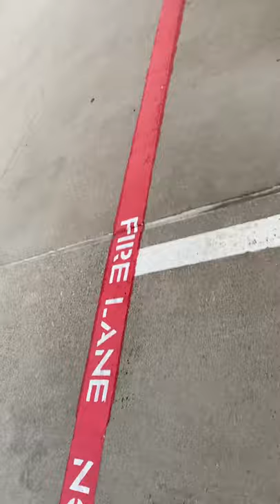04/17/2021 Saturday 7:45pm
My last outing for the day. I like when it’s light out this time of night. Grandma will take me for a quick walk. I love my Grandma. 💕